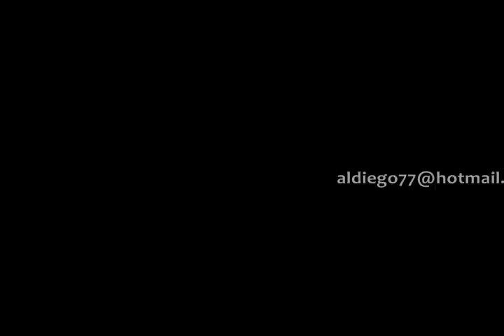EL LITORAL SALVADOREÑO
la costa salvadoreña en su maximo esplendor.